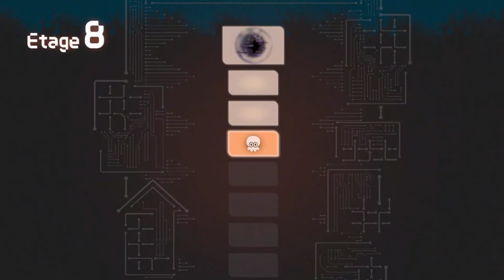Splatoon 3 - Ruf zur Ordnung - Standard - Ausweichkunst.Etage (Fliehende Feinde)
Mission: Besiege die fliehenden Feinde!
Schwierigkeit: Standard
Modus: Ruf zur Ordnung